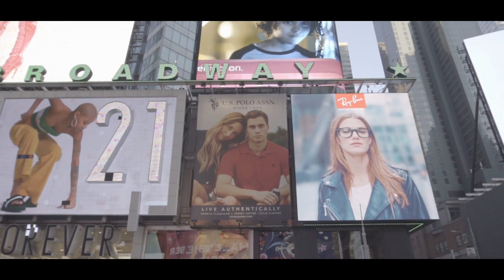Denny Lager - U Mom Srcu (Official Video)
Keyboards:                          Emir Mehic
Guitars:                                Emir mehic and Denny
Bass guitar:                        Jure Barbir
Piano:                                   Adi Mehic
Drums:                                 Branimir Mladenovic
Backing vocals:                 Jadranka Kristov
🎶 Music / Muzika:          Denny Lager
🖍 Lyrics / Tekst:              Mato Marjanovic
🎹 Arr / Аранжман:         Denny Lager
🎚Mixed Recorded and Mastering: Denny Lager
   📽 Directed by                   Denny Lager
LAGER records 2015